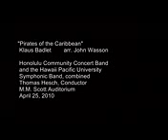Musik HD Pirates of the Caribbean: Suara Petualangan yang Memukau